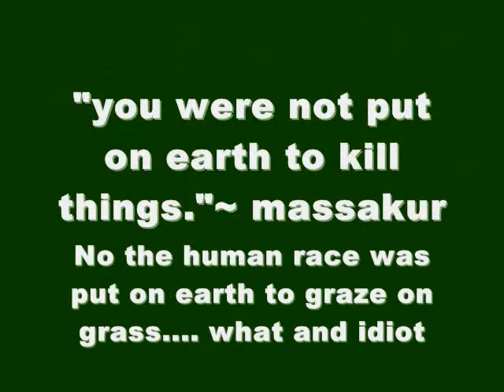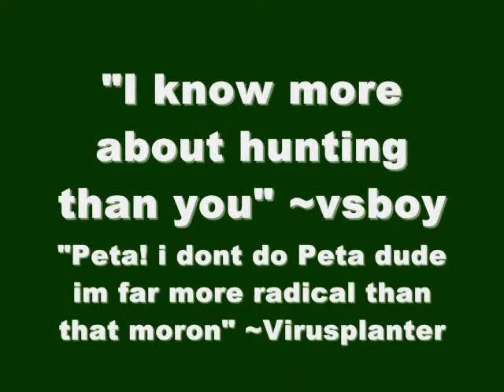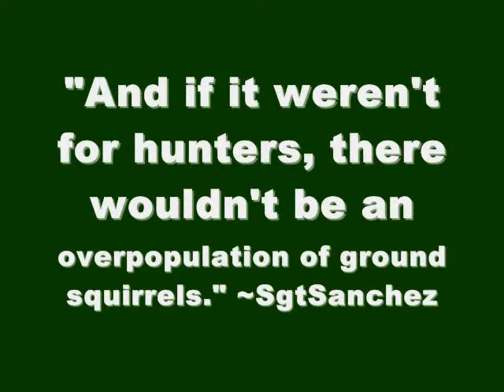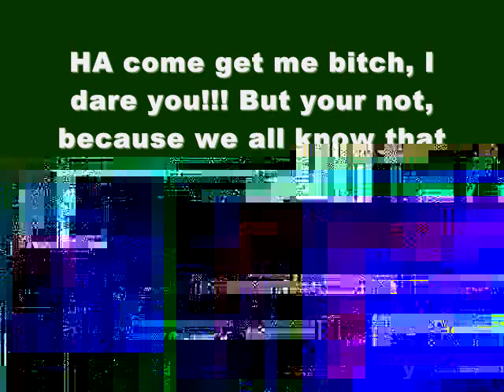antihunters comments pt 4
This shit just keeps getting better...